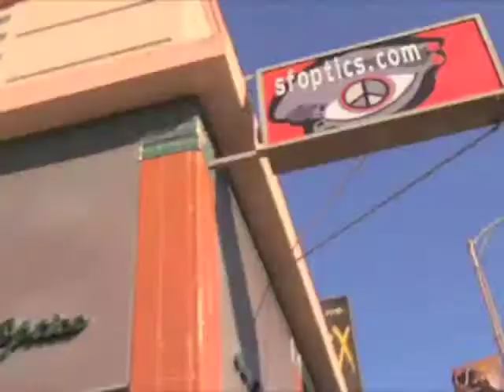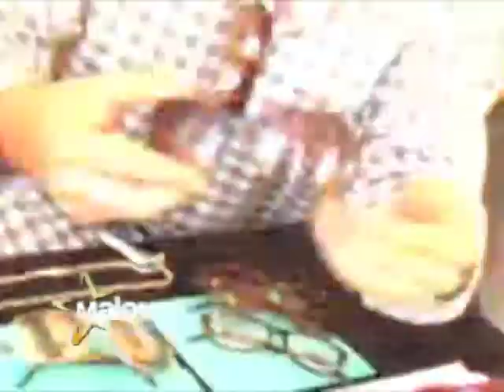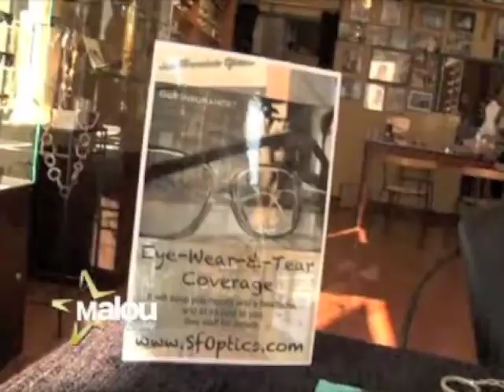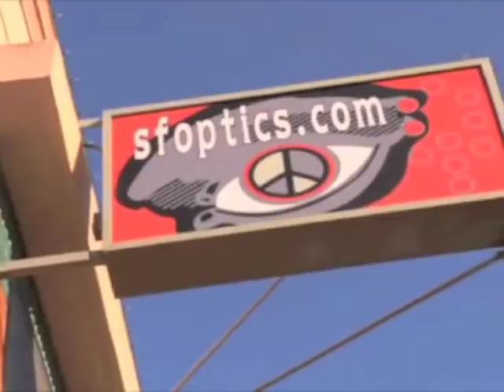Eyewear Trends on Malou Review - March 13, 2011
SF Optics featured on Malou Review sharing some of the hottest new eyewear styles. Alex Feldman introduces ALEXANDER DAAS Eyewear with it's Limited Edition 'eye do' release. Also check out the limited edition Robert Marc sunglasses with 18k gold mirrored lenses and the limited edition mirrored lens sunglass set from MYKITA. And of course, a few new styles from Oliver Peoples, Paul Smith and more!

Originally aired on KTVU Fox Channel 2 on Sunday, March 13, 2011 at 6pm.